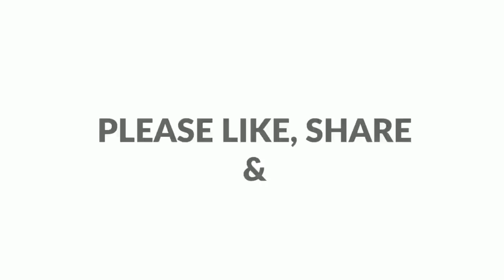വളരെ എളുപ്പത്തിൽ തയ്യാറാക്കാം കിടിലൻ നാലുമണി പലഹാരം😋😋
nalumani palaharam
nalumani palaharangal in malayalam
evening snacks in malayalam
4 mani palaharangal malayalam
nutella recipes malayalam
cherupazham recipes malayalam
palaharam
നാലുമണി പലഹാരം എളുപ്പത്തില്
4 mani palaharam
Cherupayar recipe in malayalam
egg puffs recipe malayalam
eva's world
4 mani പലഹാരം
നാലു മണി പലഹാരങ്ങൾ ഉണ്ടാക്കുന്ന വിധം
maida recipe
നാലുമണി പലഹാരം
evening snacks

10 min evening snacks,
1 minute evening snacks,
1 min evening snacks,
3 minutes evening snacks,
evening snacks only 3 ingredients,
3 minutes evening snacks recipe,
3 evening snacks recipe,
4 evening snacks recipes,
4 easy evening snacks,
easy 5 minute evening snacks,
5 minute evening snacks,
5 min evening snacks